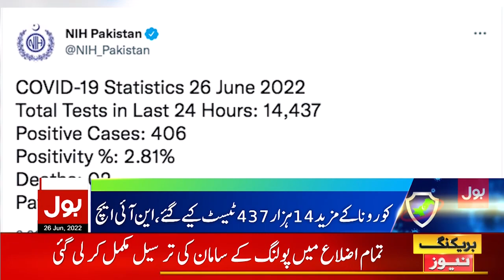Covid-19 Latest Updates | Coronavirus Attacks in Pakistan | Breaking News